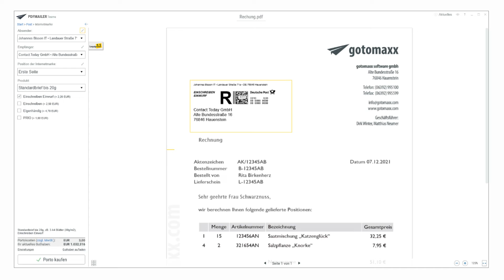gotomaxx software GmbH| Unternehmensfilm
Digitalisierung bedeutet auch, jegliche Dokumente in Unternehmen digital auf den Weg zum Empfänger zu bringen. Gotomaxx hat sich seit 1998 auf den Versand von Geschäftspost spezialisiert: egal ob physikalisch, elektronisch oder per Paket.
Rechnungen, Auftragsbestätigungen, Verträge .
Alles was Sie im Unter-nehmen versenden, steuert per Knopfdruck der gotomaxx PDFMAILER - so wie es Ihre Kunden empfangen möchten!
Ihre Kunden sind glücklich und Sie sparen Zeit, Geld & Nerven.